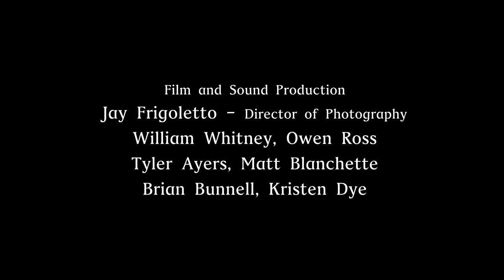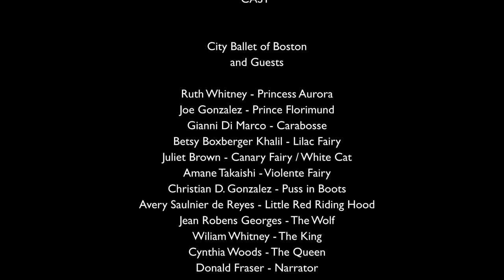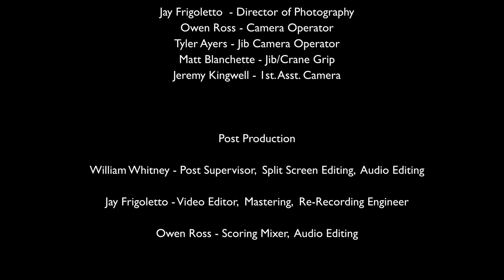Tchaikovsky's Sleeping Beauty | Cambridge Symphony Orchestra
Music Director Cynthia Woods leads the CSO in a very special live stream production of Tchaikovsky’s ballet, Sleeping Beauty.

Like what you see? Please consider donating to the CSO, in whatever form you think demonstrates your appreciation of this event

Inspired by the plot of Charles Perrault's fairy tale, Tchaikovsky’s Sleeping Beauty is a magical story in music and dance first performed at the Mariinsky Theatre in St. Petersburg in 1890. Tchaikovsky's gorgeous music is fully on display in this score, with a wealth of melodies, great rhythmic vitality, charming character dance pieces, and rich orchestration.

CAST

From City Ballet of Boston and guests

Ruth Whitney - Princess Aurora
Joe Gonzalez - Prince Florimund
Gianni Di Marco - Carabosse
Betsy Boxberger Khalil - Lilac Fairy
Juliet Brown - Canary Fairy / White Cat
Amane Takaishi - Violente Fairy
Christian D. Gonzalez - Puss in Boots
Avery Saulnier de Reyes - Little Red Riding Hood
Jean Robens Georges - The Wolf
William Whitney - The King
Cynthia Woods - The Queen
Donald Fraser – Narrator

From Tony Williams Dance Academy — Erika Lambe, instructor

Mae Anthony, Ella Moye Gibbons, and Benedicte Saint Pierre Louis as Carabosse’s minions

Anna Lucia Heebner, Maxine Cavallaro, Gabrielle Inniss, Zoe Arnold O’Grady, Avani Shah, Eleni Moulis, Amelia Brown, Greta Gorman as the Garland Dancers

The CSO 2020-21 season is supported by the Massachusetts Cultural Council. We are grateful to the Cambridge Community Foundation and the City of Cambridge for generously funding this project.